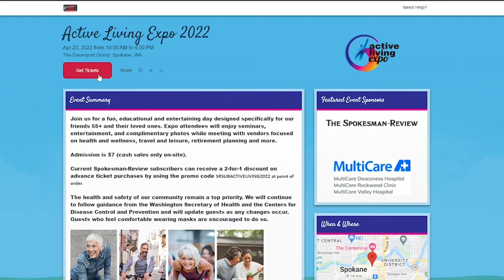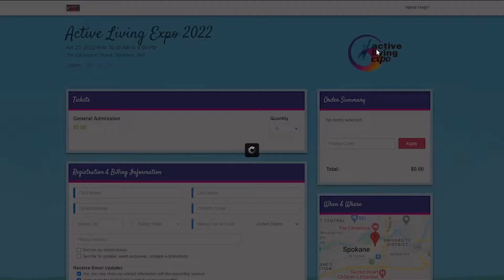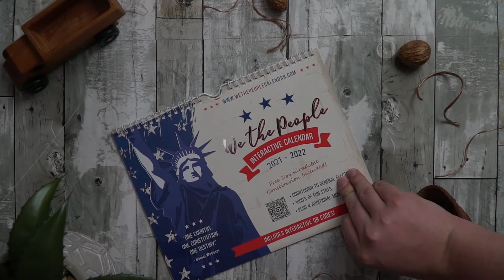Jennifer Evans Active Living Expo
Want to know about the upcoming event about anything and everything healthy!